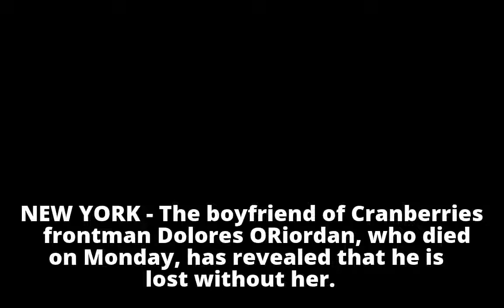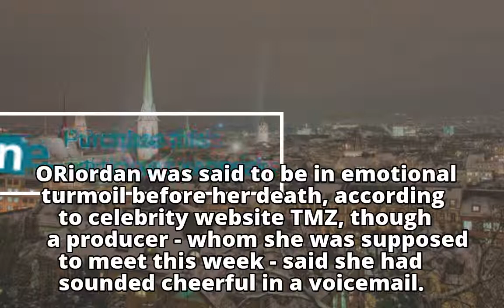Dolores O'Riordan's boyfriend says: 'I am lost. I miss her so much.'